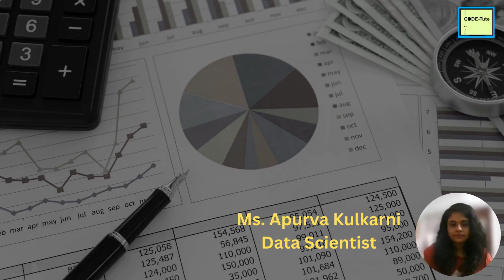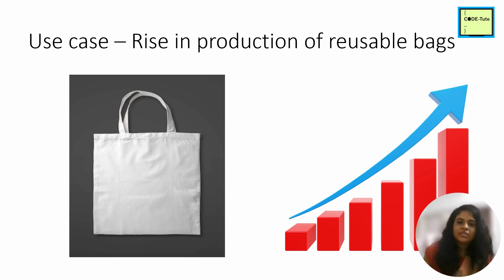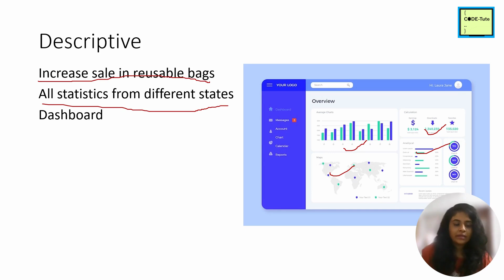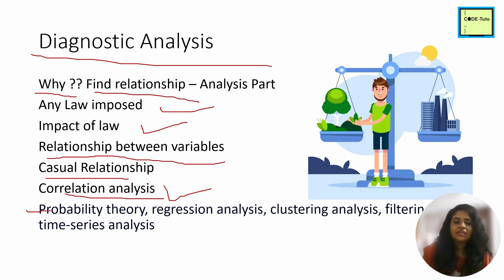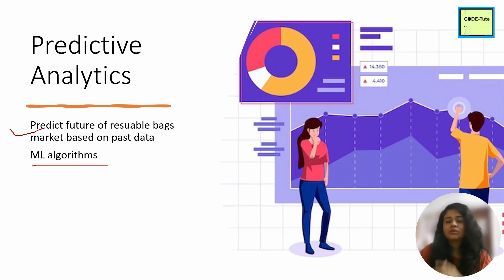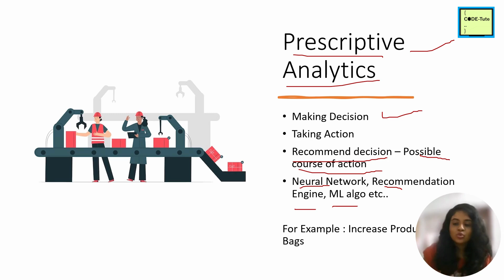Types of Business Analytics | Descriptive | Diagnostic | predictive | Prescriptive Analytics